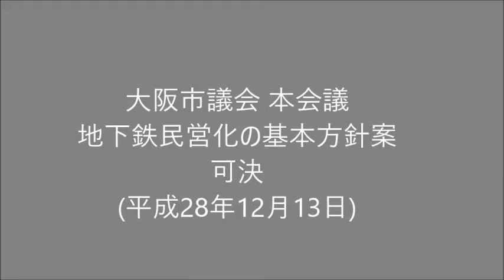大阪市議会本会議 (2016.12.13) 地下鉄民営化の基本方針案 可決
平成28年12月13日 大阪市議会本会議
・地下鉄民営化の基本方針案 可決　(議案第103号)
大阪市議会の本会議にて、市営地下鉄民営化の基本方針案が、大阪維新の会、公明党、自民党などの賛成多数で可決しました。
■審査の報告　18:34～27:11
■討論　　　    38:31～57:30
■採決　　　　58:17～58:42